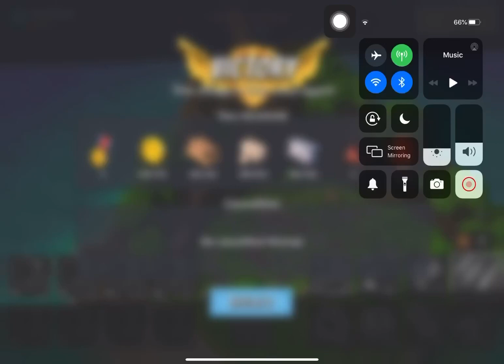Boom Beach - Attack 4058 (Reverse)